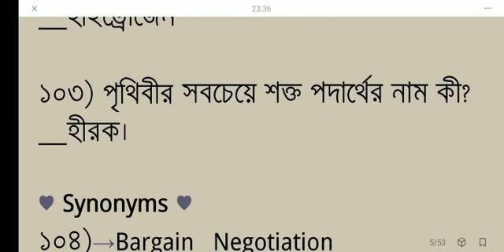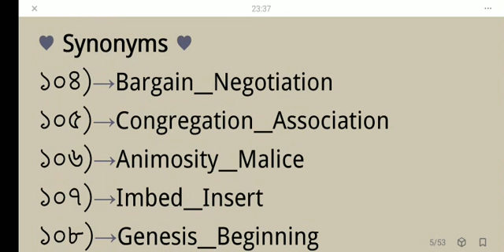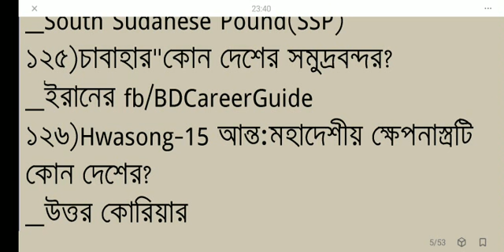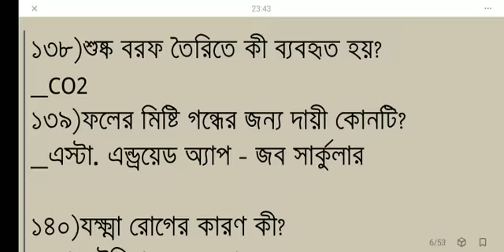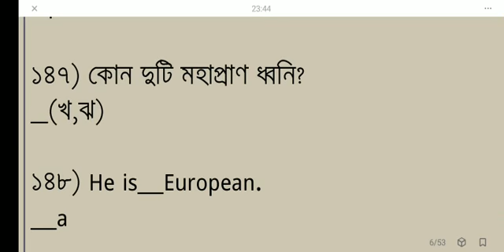প্রাথমিক সহকারী শিক্ষক নিয়োগ সাজেশন 101-150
প্রাথমিক সহকারী শিক্ষক নিয়োগ সাজেশন

101-150

Collected